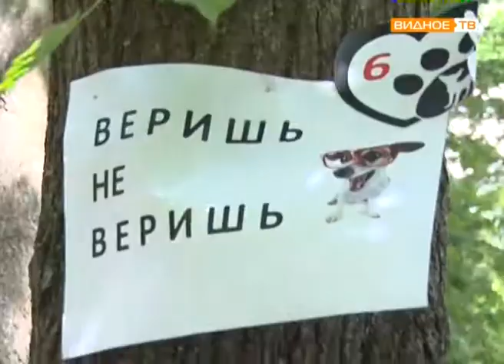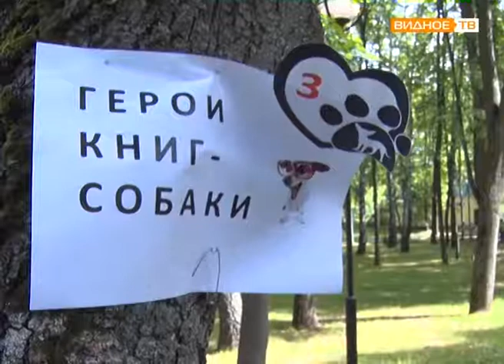"С книгой в лето" - праздничная программа в Центральном парке